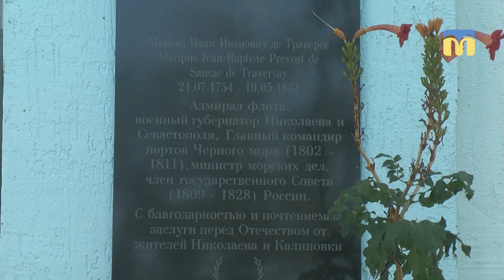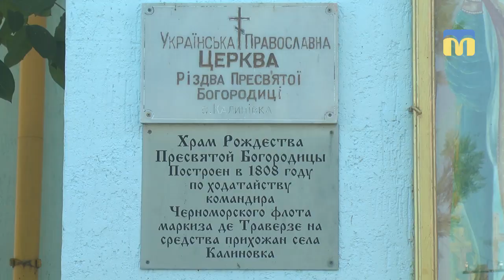У селі Калинівка Вітовського району відзначили Храмове свято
Автор – Т. Бакоцька